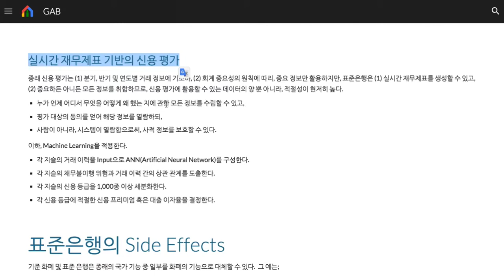013 - 신용 평가 매커니즘